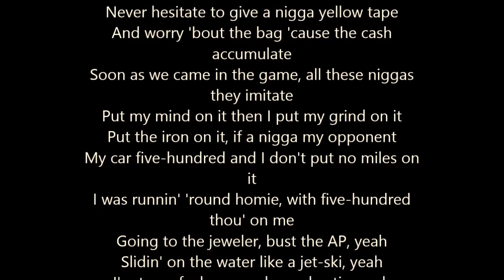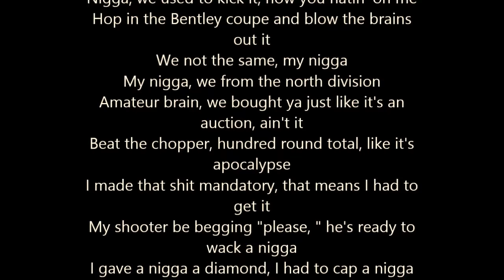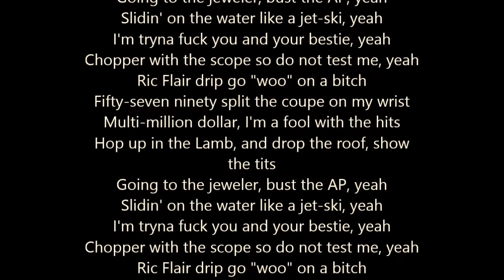21savage offset metro booming (tic flair drip)lyrics